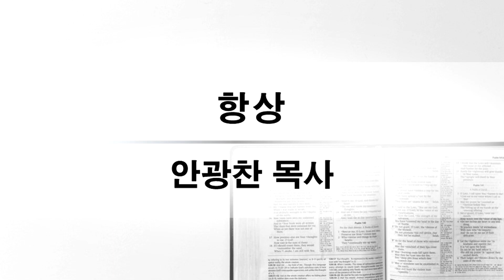2023-10-08 | 찬양예배설교 | 항상(엡 6:18) | 안광찬 목사